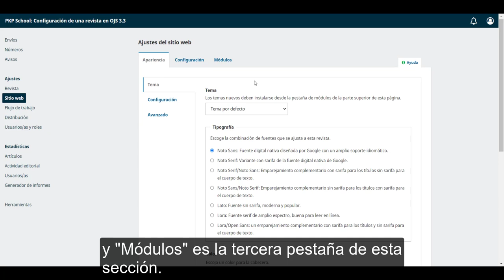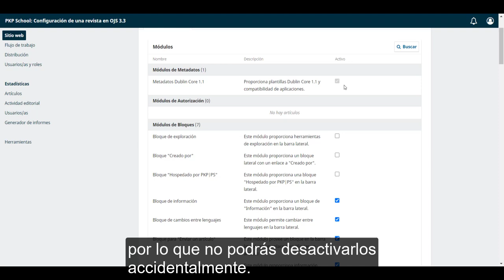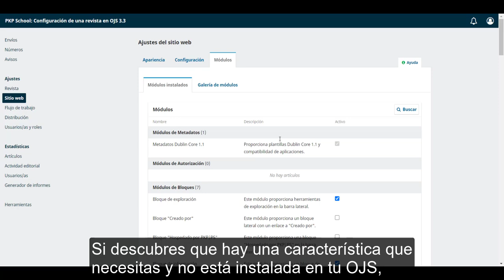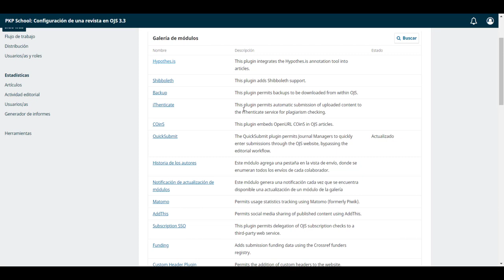Configuración de una revista en OJS 3.3. Módulo 9: Ajustes del sitio web. Unidad 7: Módulos.